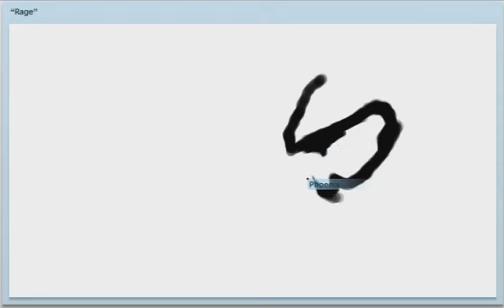Halo Reach Speedpaint - Phil Spittle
20 minute draw sped up. Done on iscribble.net.